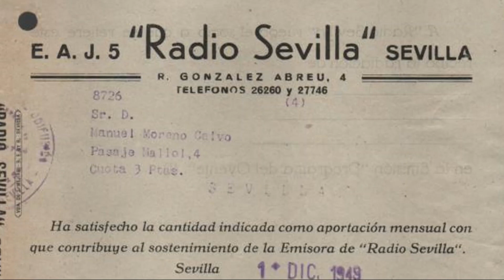Fragmento de emisión de EAJ-5 Radio Sevilla, 800 KHz OM. 1/04/1963. Vía Henrik Klemetz